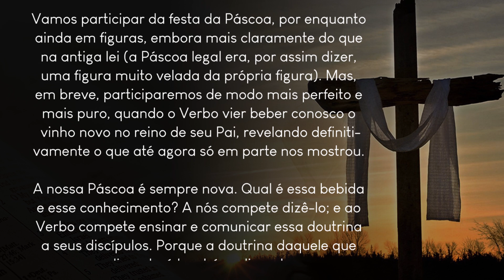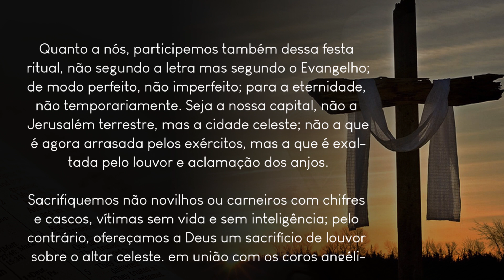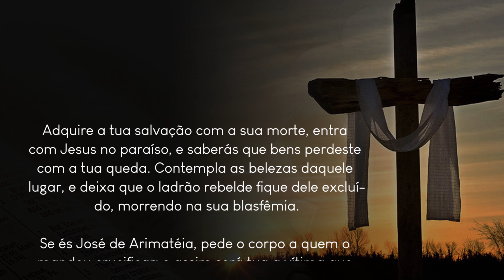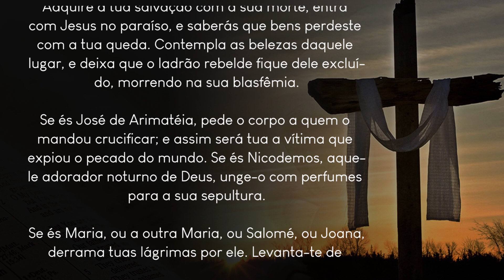Ofício das Leituras - 27 de março | Vamos participar da festa da Páscoa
Dos Sermões de São Gregório de Nazianzo, bispo (Século IV)

Vamos participar da festa da Páscoa

Vamos participar da festa da Páscoa, por enquanto ainda em figuras, embora mais claramente do que na antiga lei (a Páscoa legal era, por assim dizer, uma figura muito velada da própria figura). Mas, em breve, participaremos de modo mais perfeito e mais puro, quando o Verbo vier beber conosco o vinho novo no reino de seu Pai, revelando definitivamente o que até agora só em parte nos mostrou. A nossa Páscoa é sempre nova.

Qual é essa bebida e esse conhecimento? A nós compete dizê-lo; e ao Verbo compete ensinar e comunicar essa doutrina a seus discípulos. Porque a doutrina daquele que alimenta é também alimento.

Quanto a nós, participemos também dessa festa ritual, não segundo a letra mas segundo o Evangelho; de modo perfeito, não imperfeito; para a eternidade, não temporariamente. Seja a nossa capital, não a Jerusalém terrestre, mas a cidade celeste; não a que é agora arrasada pelos exércitos, mas a que é exaltada pelo louvor e aclamação dos anjos.

Sacrifiquemos não novilhos ou carneiros com chifres e cascos, vítimas sem vida e sem inteligência; pelo contrário, ofereçamos a Deus um sacrifício de louvor sobre o altar celeste, em união com os coros angélicos. Atravessemos o primeiro véu, aproximemo-nos do segundo e fixemos o olhar no Santo dos Santos.

Direi mais: imolemo-nos a Deus, ou melhor, ofereçamo-nos a ele cada dia, com todas as nossas ações. Façamos o que nos sugerem as palavras: imitemos com os nossos sofrimentos a Paixão de Cristo, honremos com o nosso sangue o seu sangue, e subamos corajosamente à sua cruz.

Se és Simão Cireneu, toma a cruz e segue a Cristo.

Se, qual o ladrão, estás crucificado com Cristo, como homem íntegro, reconhece a Deus. Se por tua causa e por teu pecado ele foi tratado como malfeitor, torna-te justo por seu amor. Adora aquele que foi crucificado por tua causa. Preso à tua cruz, aprende a tirar proveito até da tua própria iniquidade. Adquire a tua salvação com a sua morte, entra com Jesus no paraíso, e saberás que bens perdeste com a tua queda. Contempla as belezas daquele lugar, e deixa que o ladrão rebelde fique dele excluído, morrendo na sua blasfêmia.

Se és José de Arimatéia, pede o corpo a quem o mandou crucificar; e assim será tua a vítima que expiou o pecado do mundo. Se és Nicodemos, aquele adorador noturno de Deus, unge-o com perfumes para a sua sepultura.

Se és Maria, ou a outra Maria, ou Salomé, ou Joana, derrama tuas lágrimas por ele. Levanta-te de manhã cedo, procura ser o primeiro a ver a pedra do túmulo afastada, e a encontrar talvez os anjos, ou melhor ainda, o próprio Jesus.